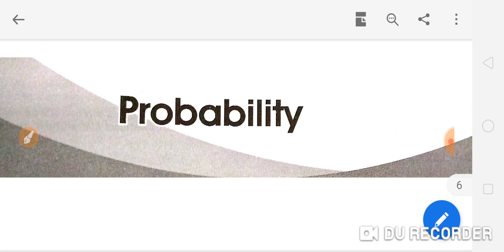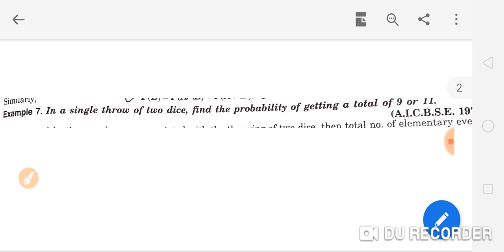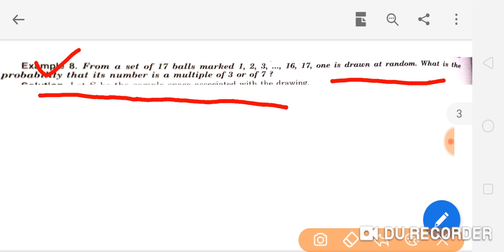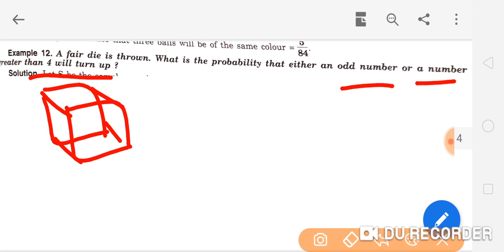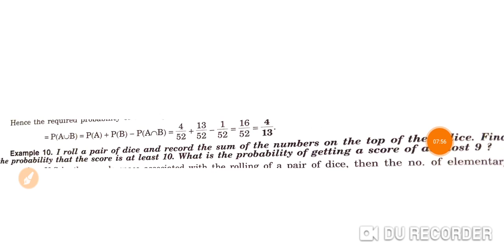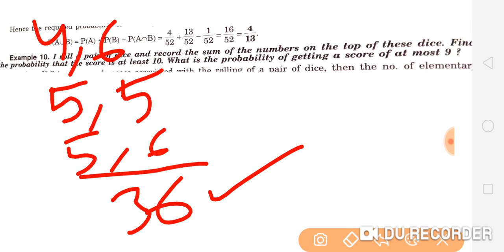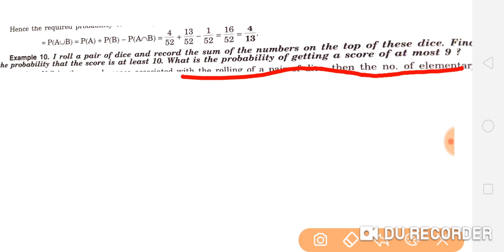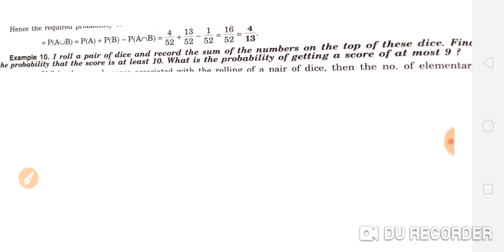Probability in Bengali Lec no 2